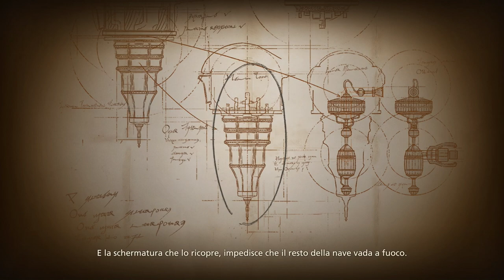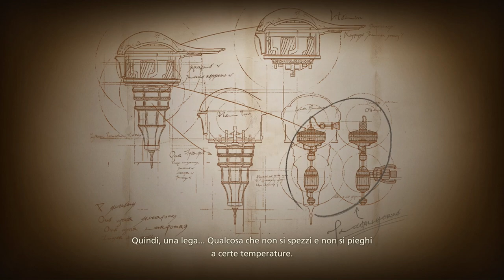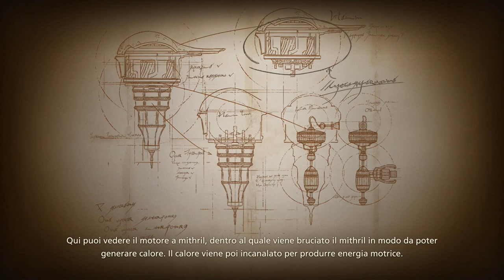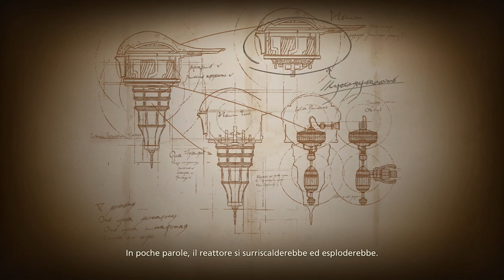Final Fantasy XVI - Meeting #22 (Prima run - PS5 - ITA)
Immagine del canale realizzata da Yuiccia!
La mia configurazione PC:

-Ram: Corsair Vengeance PRO DDR4, 16GB, 3600 MHz (x2)
-VGA: Nvidia GeForce 3090 RTX (24GB) Overclocked edition
-Ventole: Corsair AF120 Quiet edition (x2)
-PSU: Corsair RM1000 X
-Case: Cooler Master MasterBox TD500 Mesh